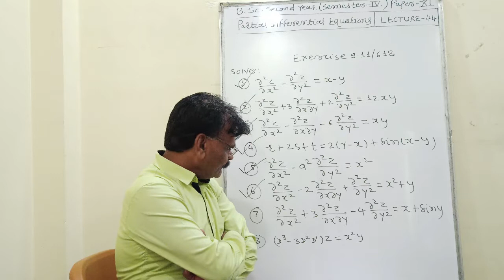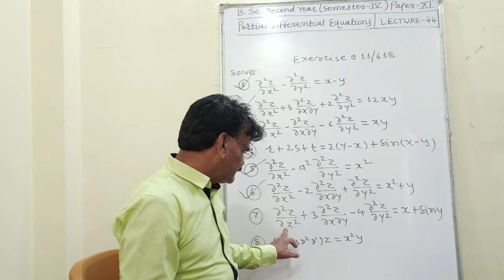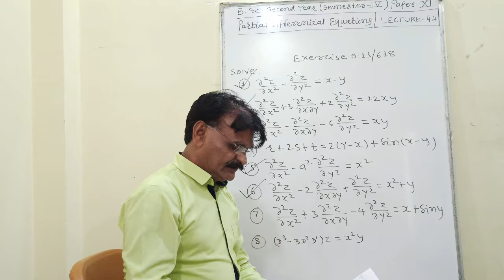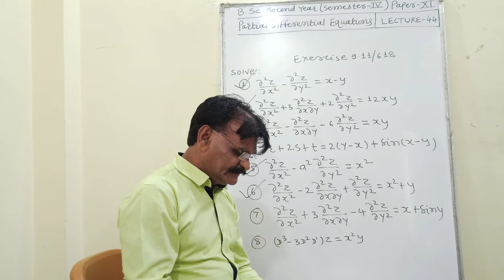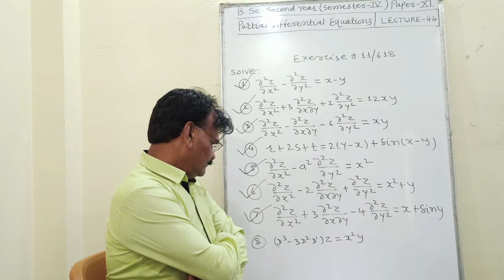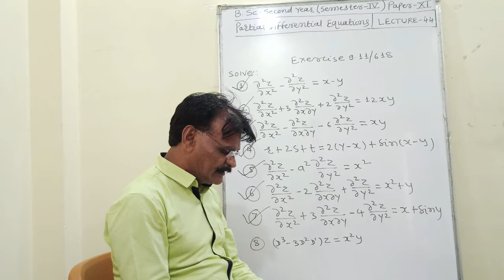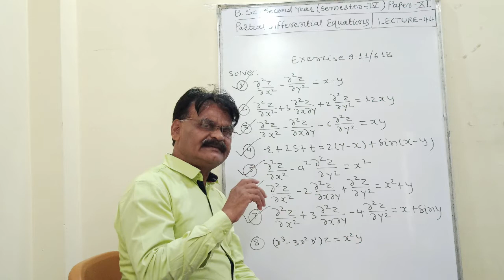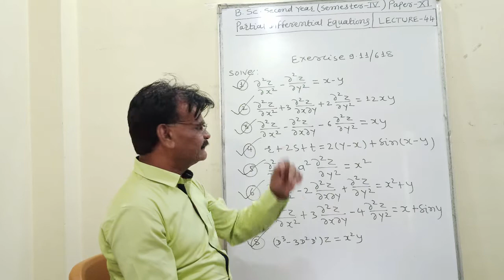B.Sc Second Year ( Sem - IV ) ( Paper - XI ) Partial Differential Equations Lecture - 44